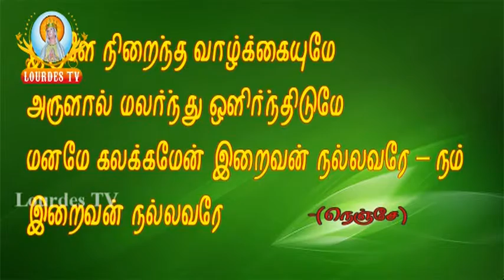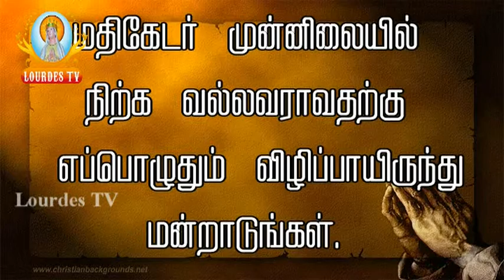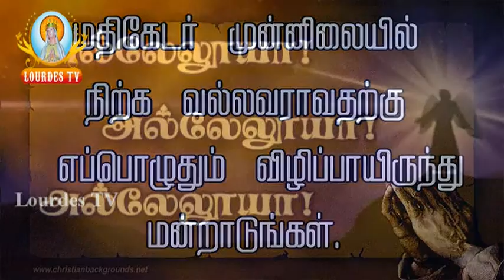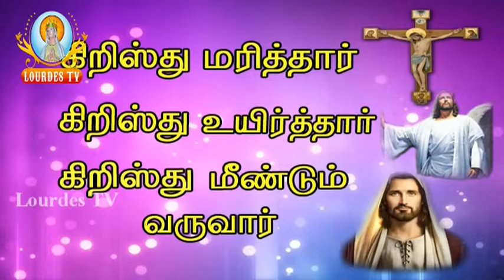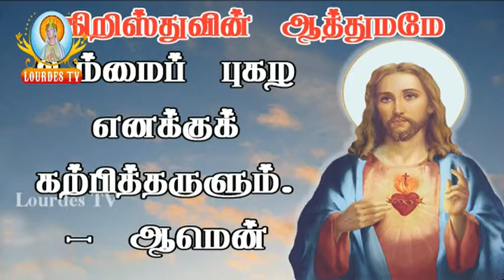28 08 2015_SHB Morning Mass_Lourdes TV